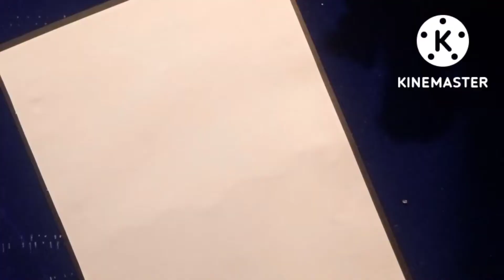scrapbook tutorail (part 1)scrapbook